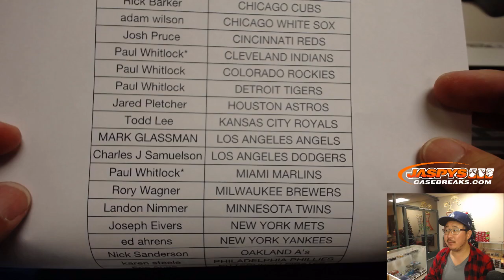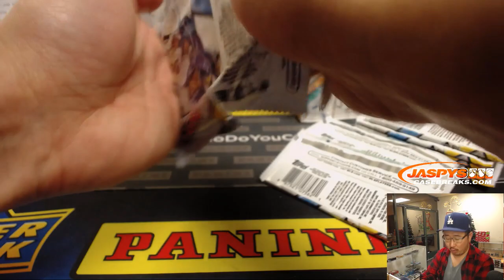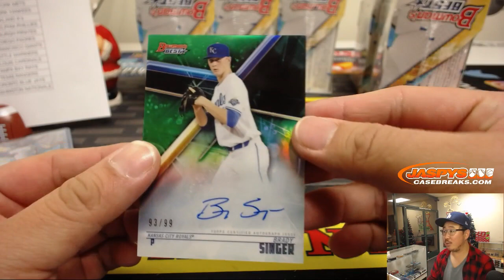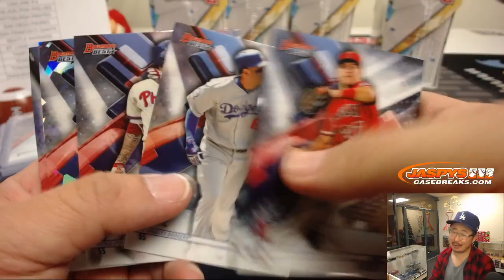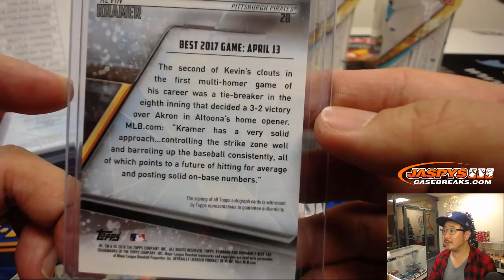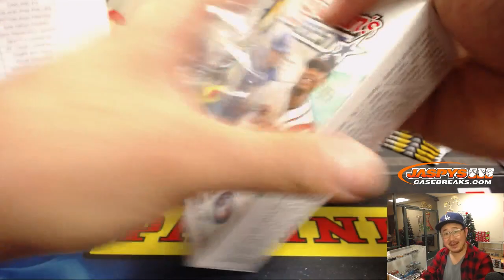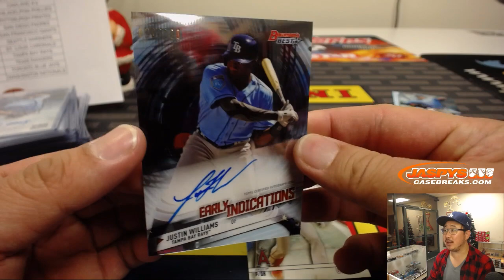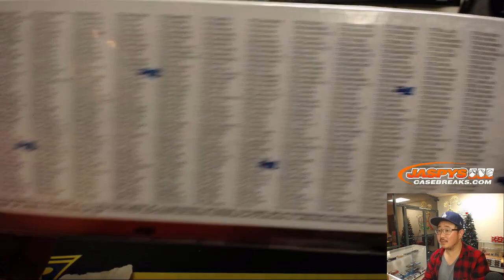F, 12/21/18 || 8Box PYT #3 || 2018 Bowman's BEST Baseball (MLB)